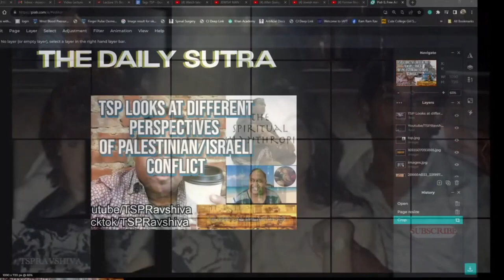TSPRavshiva on Different Perspectives of Palestinian Israeli Conflicts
B.S. Applied Computational Physics
SUNY Empire State College  - 2016